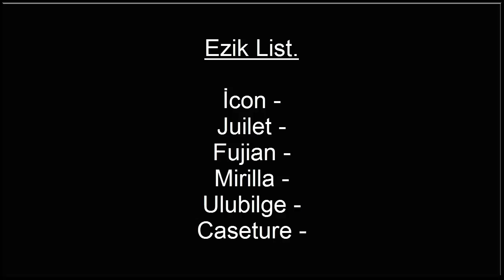Aion Online - Funny Runat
Aion Online Funny Runator